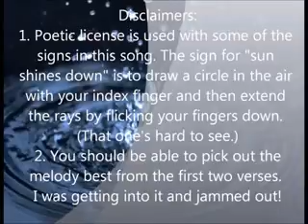Music Therapy Spring Activity Songs:" When the Rain Falls Down" with motions and signs -YOUTUBE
Great Music Therapy and Education sign language and motion activity song for children, adolescents, and adults to enjoy. intended for learning and practice reasons and is by no means an attempt to breach copyright law. Chords below. A favorite of the kids at my school who have speech, language and communication therapy needs. Ideas for use at end of video.Words and chords below: When the Rain Falls Down .C. F. G. C

When the rain falls down, it falls down on everyone.
.C. F. G. C
.Am
Don't matter if you're rich or poor.
.. .F. G
Don't matter if you're great or small.

2. When the sun shines down...

3. When the flowers bloom.

4. When a baby smiles.